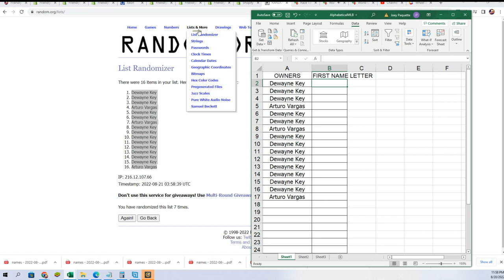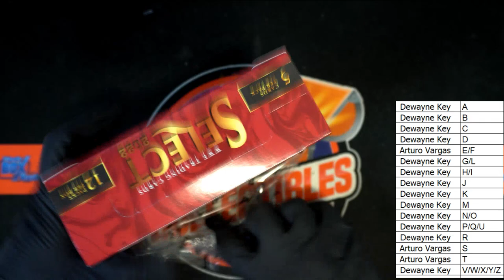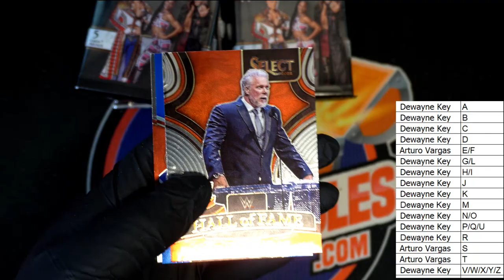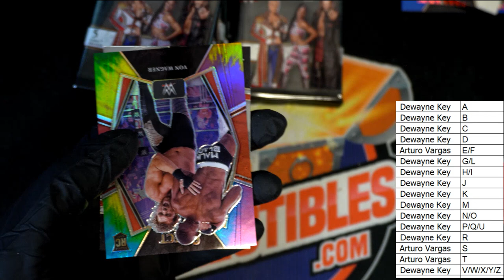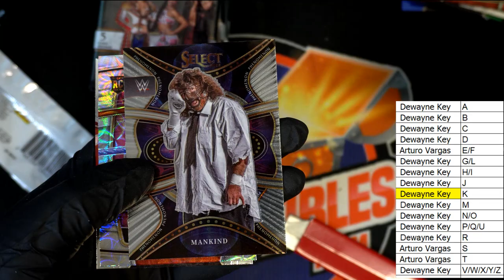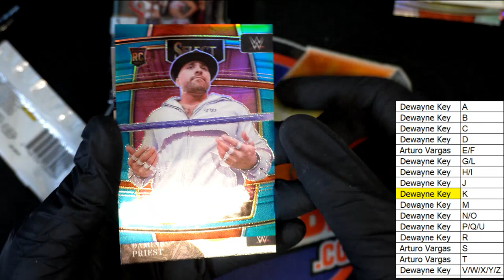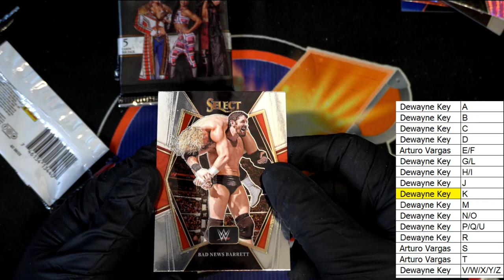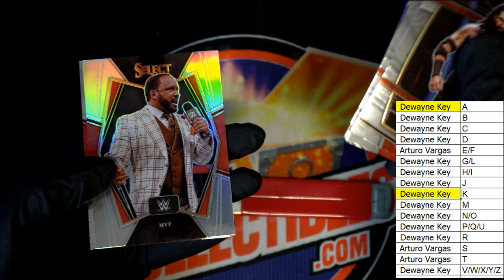2022 Panini Select WWE Hobby ID 22SELECTWWE129